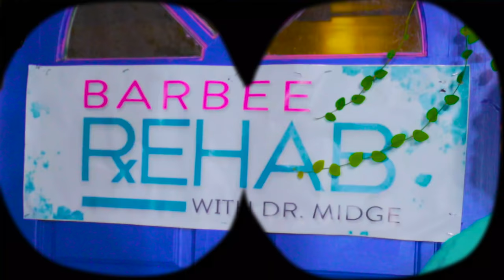BARBEE REHAB trailer - now streaming!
BARBEE REHAB - the outrageous seven-episode comedy series starring Tom Sizemore, Bai Ling, and Janice Dickinson - is premiering now on iTunes, Google Play, Vudu, Cineverse, and coming soon to Amazon Prime.